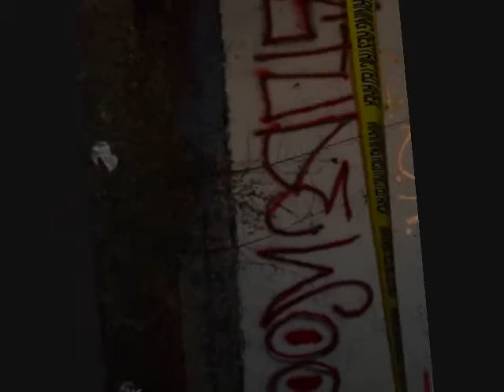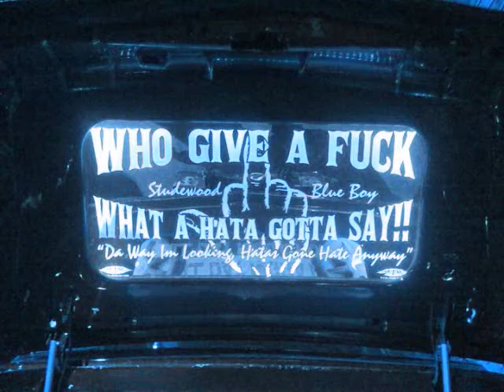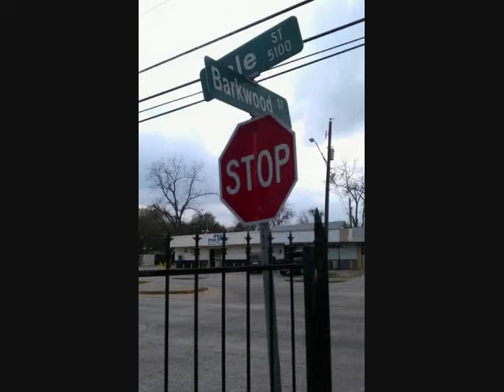Big Love feat. J-Rock ROLLIN SWANGAZ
In 1997 Big Love released Representin' Real but in the year 2000 when freestyling would take the Houston area over the OG hit the lab and put out the mixtape release Pimp Click Playaz Platinum Freestyles. Rollin'  Swangaz was the anthem he dedicated to his brotheren in H-town! Enjoy as the Houston legend shares this gem with us from his Mixtape Millionaire series!